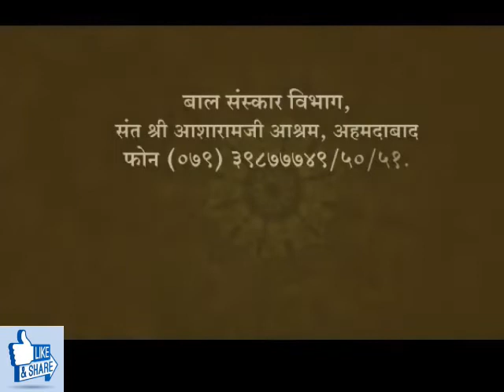विश्व शांति सत्संग समारोह, 2004 में पूज्य बापूजी ने क्या रहस्य बताया ?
आज के अमृतवचन

सदा सत्संग का आश्रय लें | आप सत्संग नहीं करोगे तो कुसंग अवश्य होगा | इसीलिये मन, वचन, कर्म से सदैव सत्संग का ही सेवन करो |
- पूज्य संत श्री आशारामजी बापू